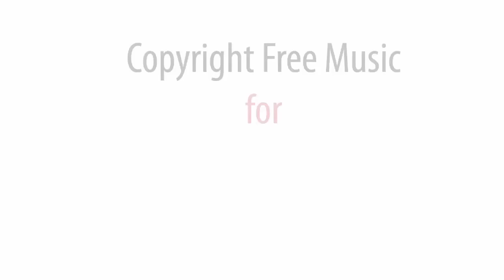In the circle / Music for YouTube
Click "show more" to get access to all albums.